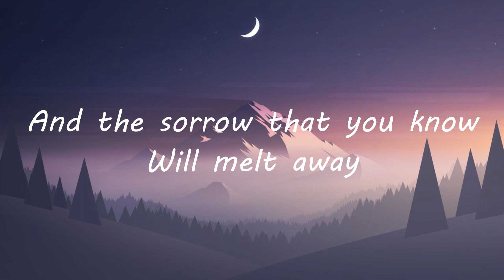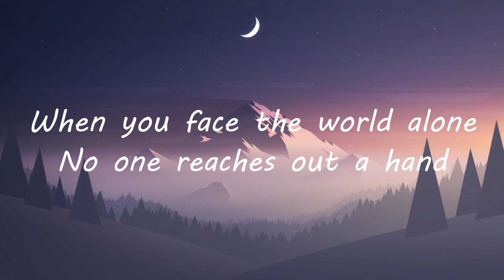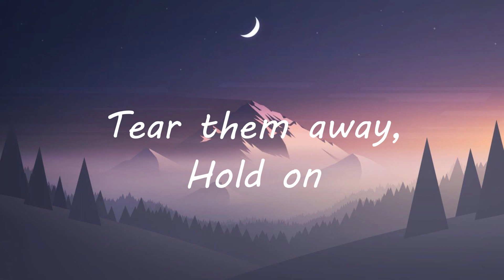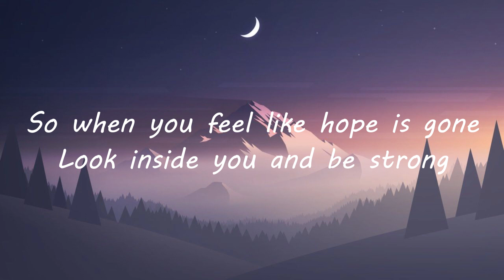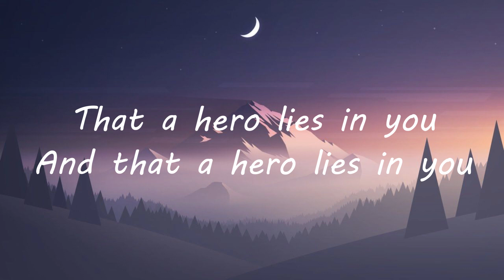HERO - Maria Carey | Cover by Imlikumzuk Imsong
LatinAutor, LatinAutorPerf, LatinAutor - UMPG, LatinAutor - Warner Chappell, PEDL, Kobalt Music Publishing, Warner Chappell, Sony ATV Publishing, UMPG Publishing, UNIAO BRASILEIRA DE EDITORAS DE MUSICA - UBEM